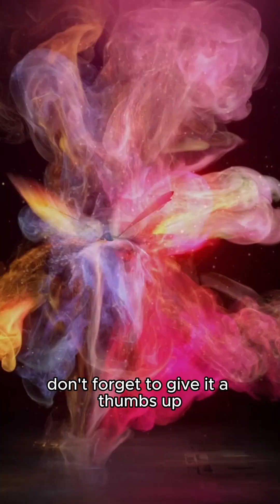Johns Hopkins University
Explore the rich history and academic excellence of Johns Hopkins University in this informative video! Join us as we delve into the fascinating origins of this prestigious institution, founded in 1876. Discover how Johns Hopkins University has become a world-renowned center of learning and research.